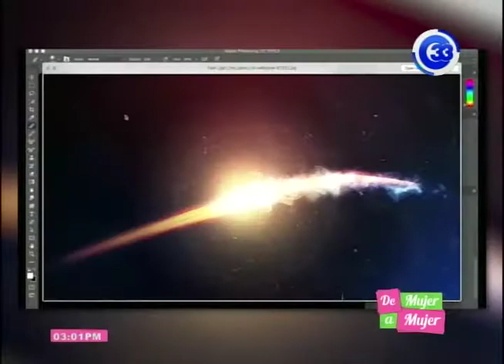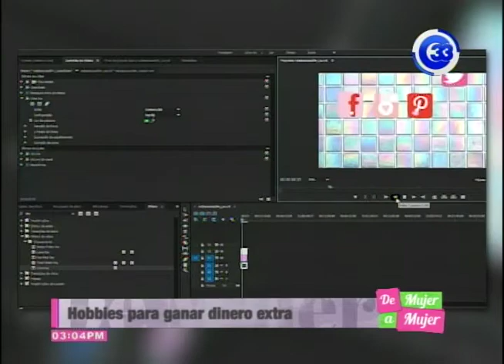Los mejores hobbies para ganar dinero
Todas tenemos aficiones y actividades que nos gustan hacer, cosas que nos relajan, nos motivan, nos ofrecen minutos tranquilos con nosotras y nos hacen olvidar el estrés y el caos del trabajo y de las tareas y obligaciones. Y si tus pasatiempos te dan placer, ¿por qué no sacar aún más provecho de ellos y volverlos lucrativos? Presta atención a la siguiente información ya que te decimos cuales son los mejores hobbies para ganar dinero extra.